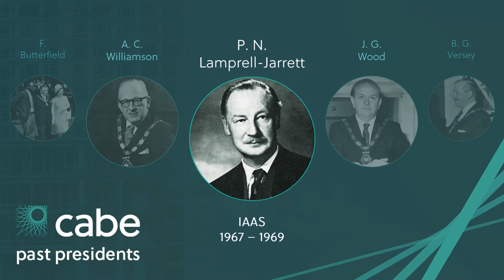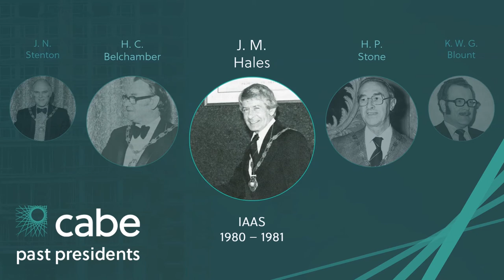CABE Past Presidents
Chartered Association of Building Engineers (CABE) was established in 1925, as the Incorporated Association of Architects and Surveyors (IAAS). The Association was set up with the aim to bring different specialisms of the industry together to share skills, knowledge and ideas, an aim that is still at the forefront of the Association’s activities.

In 1993 the IAAS changed its name to the Association of Building Engineers (ABE) before becoming Chartered Association of Building Engineers (CABE) in 2014.

Over the years, the Association has been honoured to have some of the industry's finest as our Presidents.

See some of our most recent Presidents as well as the full timeline in the images and video below.